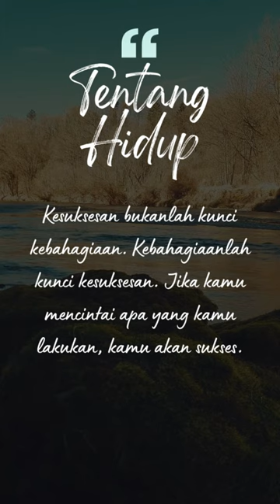kata kata motivasi kehidupan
ketik  deskripsi disini